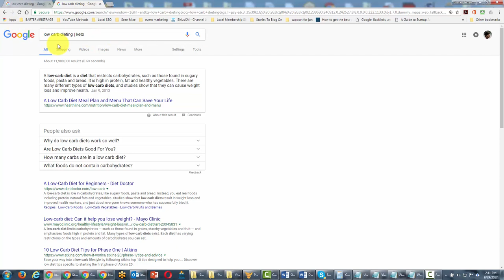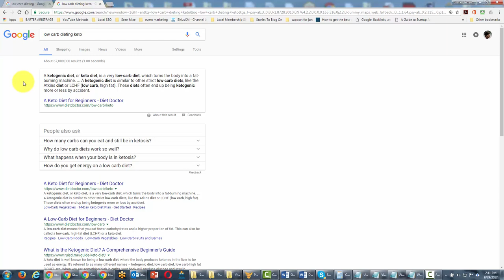Piping-search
These are professional videos or some learning content from these videos you all learn so many things that are important for your work or also for your studies. Most of the contents belongs to professional courses that develop your skills for your better future. I hope that you all learn from this channel so many important things that help to grow your future skill for better career. You are going to become a BILLIONAIRE immediately. Convert your time into MONEY. “Google Productivity Upgrade Tools” is a video course with a secret to becoming a Successful entrepreneur and having a LUXURIOUS lifestyle. Don’t wait for a single minute, watch it now! Have a Great Day!
Stay Safe 🥰
Stay Happy🥰

purpose.